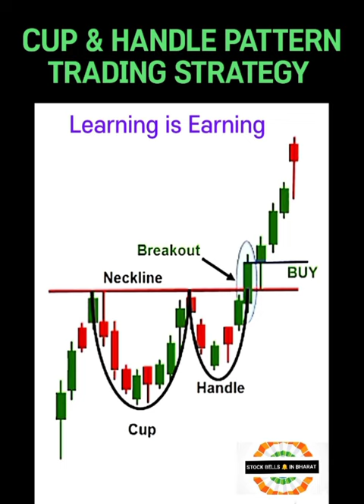Cup and Handle Pattern Trading Strategy